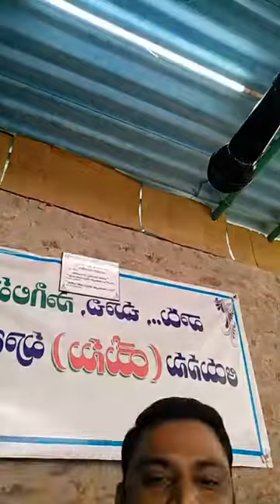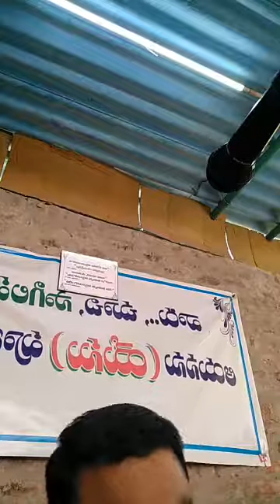WORSHIP MESSAGE BRO.VEDANAYAKAM. GS